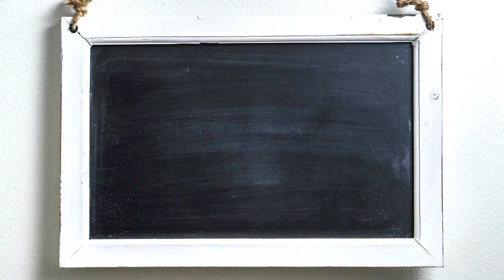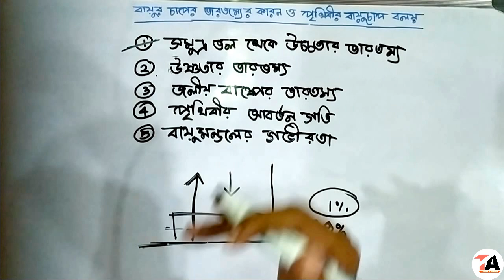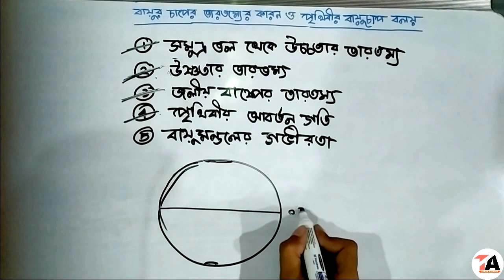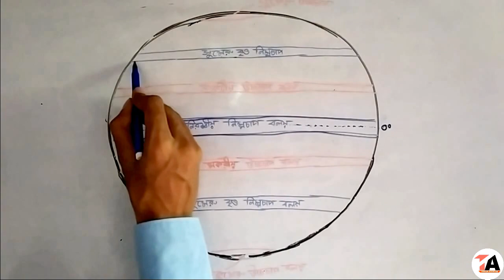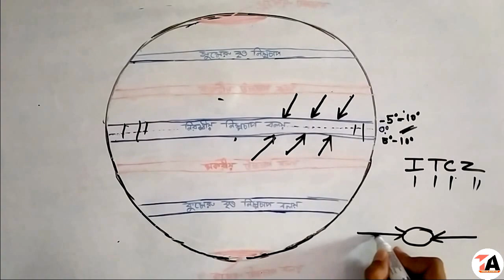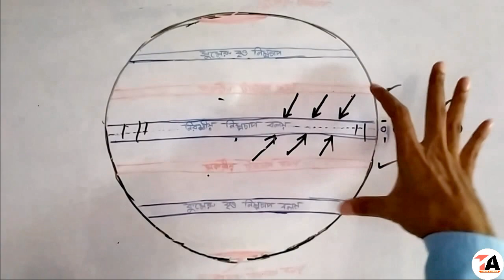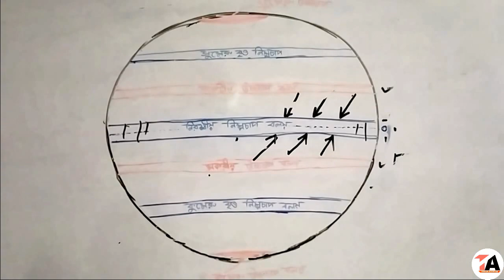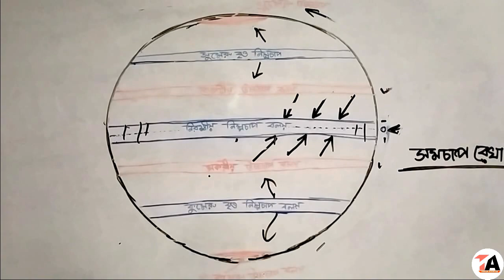বায়ুচাপের তারতম্যের কারণ ও পৃথিবীর বায়ুচাপ বলয় Pressure belts class 9/10